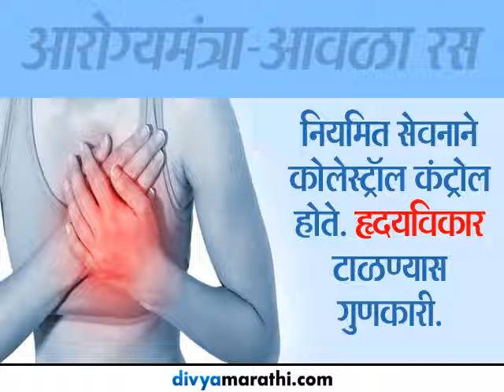Aarogyamantra aawla juice